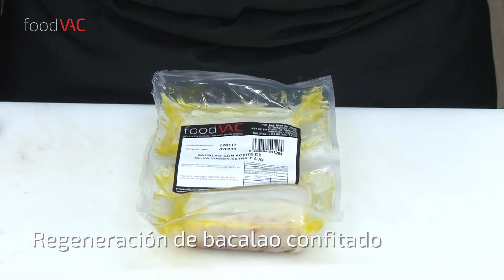Regeneración de Bacalao Confitado foodVAC